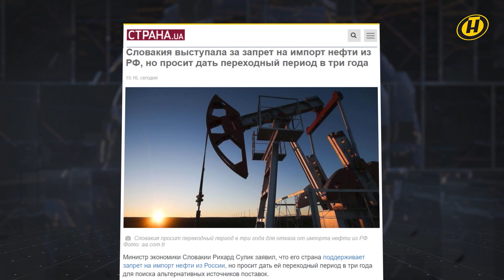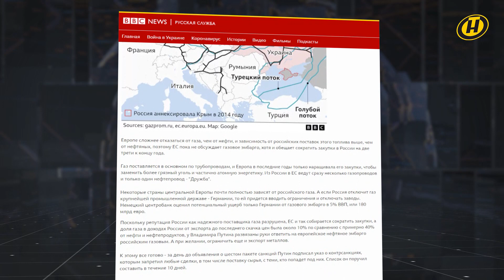Эмбарго на российскую нефть. Кто в ЕС будет оплачивать последствия? Будет дополнено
Евросоюз анонсировал отказ от российской нефти в новом пакете санкций. Однако, из-за внутренних споров стран, договориться о полном эмбарго не удается. Почему ограничения ЕС не срабатывают, даже если начинают работать? Глеб Лавров – в рубрике "Будет дополнено".